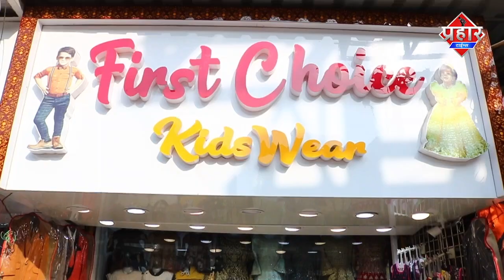जावेद चाचा को करतब दिखाना पड़ा भारी दाढ़ी में लगी आग||Islamuddin khan|| Aapka Prahar Times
जावेद चाचा को करतब दिखाना पड़ा भारी दाढ़ी में लगी आग||Islamuddin khan

जावेद चाचा को करतब दिखाना भारी पड़ गया आग से दाढ़ी में ही आग लग गई,ये वीडियो सोशल मीडिया में काफी वायरल हो रही है